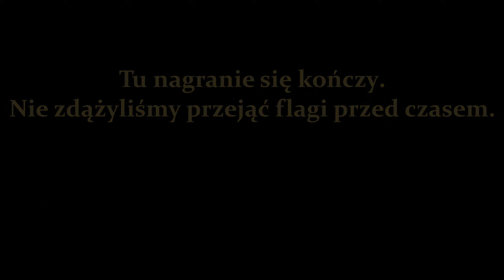Łączki - piaski SPAS Airsoft i inni ASG 26.06.2022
Airsoft w lesie z chłopakami z SPAS Airsoft. Pozdrawiam was, Zybiego jak i resztę uczestników, w tym również znaną mi trójkę airsoftowców z areny blitza ;) Do następnego spotkania.